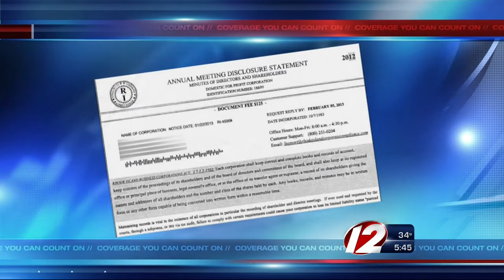cfa business fee scam